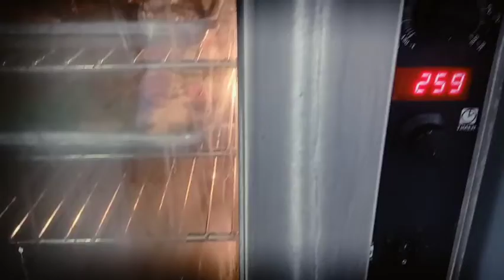Recipe of Fried Pineapple / আনারসের পাকোড়া বানাও বাড়িতে এবং রেস্টুরেন্টে